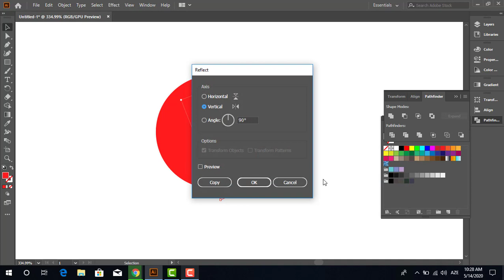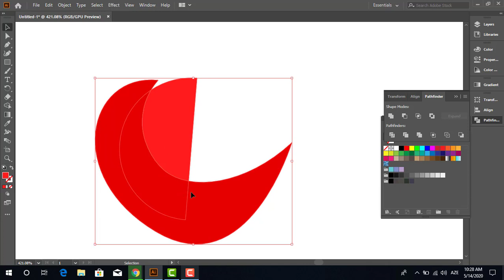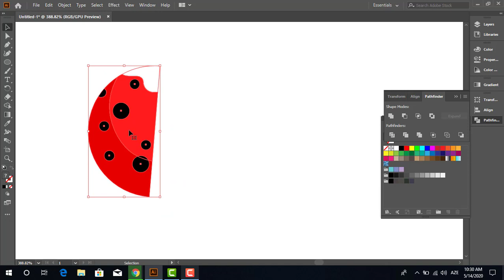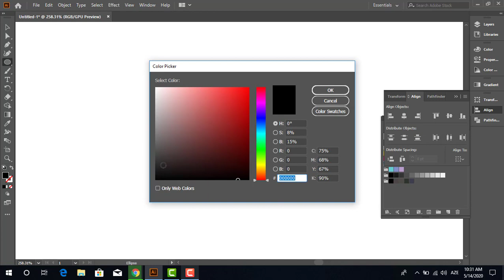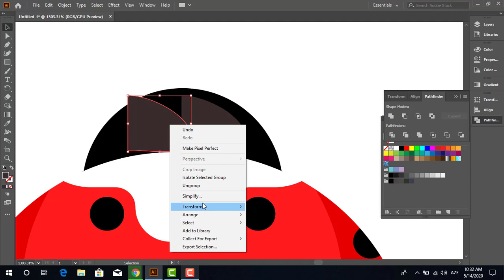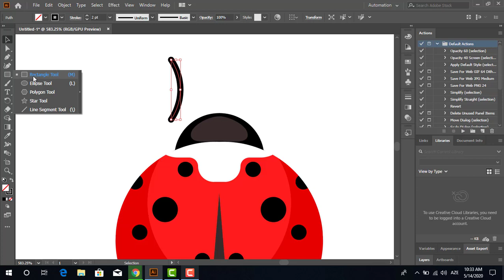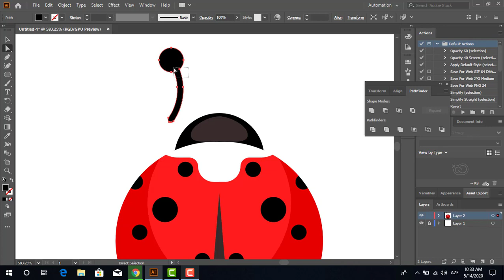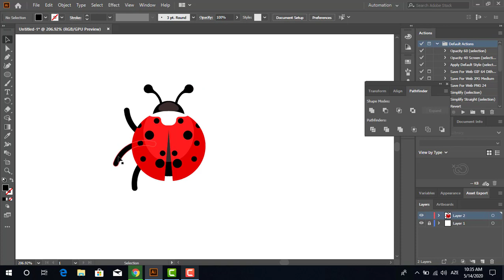Ladybug vector tutorial in adobe illustrator